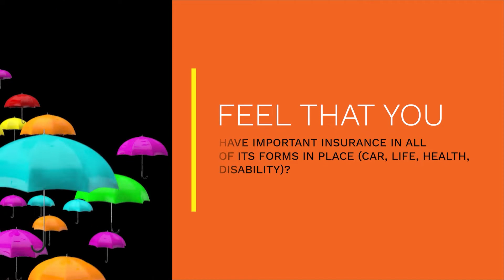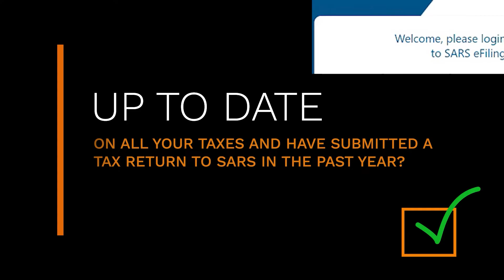Financial Spring-Clean Checklist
Seven questions - What is your score?

Financial focus points are those boxes you do not tick yet.

Was this video useful to you?

Stay informed and Stay Financially Healthy!

FREE TOOLS for You

We would love to hear your comments, views, and insight into all things financial.